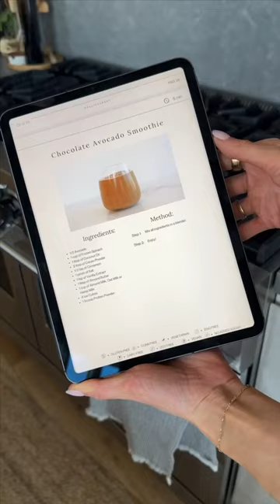My 7 Day No Sugar Challenge is now available as an EBOOK!! Link below!